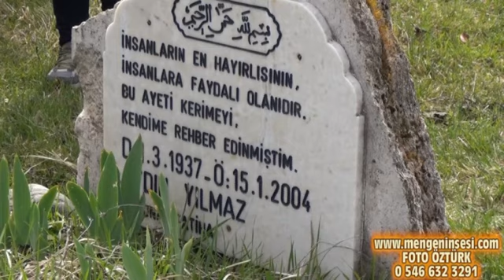AŞÇILIK KAMPINDAN ANLAMLI ZİYARET